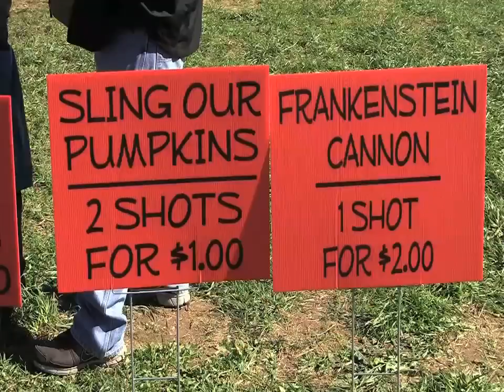Hokie Happenings, Episode 02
Episode 2 of Hokie Haps features the pumpkin patch, a musical guest and more!